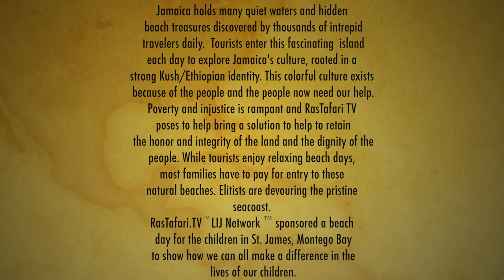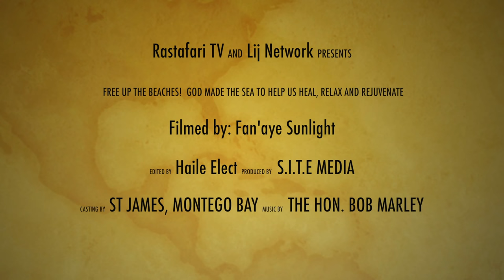Rastafari TV ™ Sponsors Back to School Beach Day in Montego Bay Jamaica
Jamaica holds many quiet waters and hidden beach treasures discovered by thousands of intrepid travelers daily.  Tourists enter this fascinating island each day to explore Jamaica's culture, rooted in a strong Kush/Ethiopian identity. This colorful culture exists because of the people and the people now need our help.  Poverty and injustice is rampant and RasTafari TV poses to help bring a solution to help to retain the honor and integrity of the land and the dignity of the people.  While tourists enjoy relaxing beach days, most families have to pay for entry to these natural beaches.  Elitists are devouring the pristine seacoast. RasTafari.TV LIJ Network sponsored a beach day for the children in St. James, Montego Bay to show how we can all make a difference in the lives of our children.